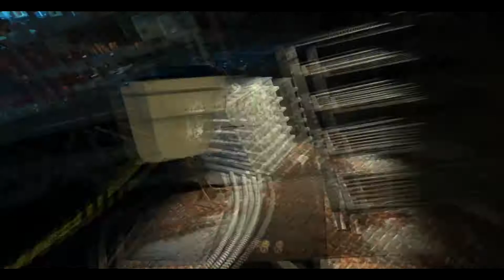NOW I WANT MORE || The Gallery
The Gallery Epidose 1: Call of the Starseed is an immersive story-driven VR puzzle game based in a si-fi world steeped in mystery. Keep an eye out for our Episode 2 playthrough!